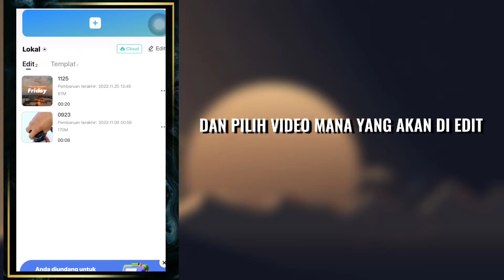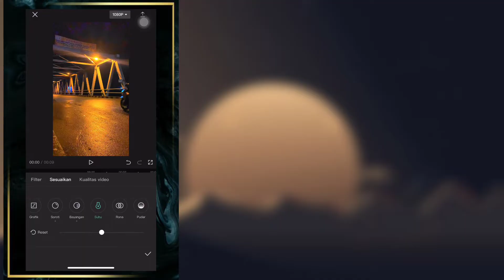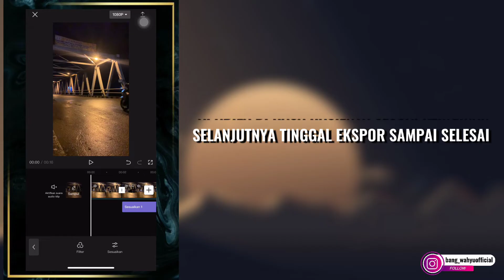TUTORIAL CAPCUT COLOR GRADING | FILTER NIGHT AESTHETIC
hi bang Wahyu is here !!
This time I will give a tutorial on editing videos to be aesthetic using the CapCut application.

color grading capcut,
colour grading capcut,
color grading video di capcut,
cara color grading di capcut,
how to color grading video in capcut,
cara grading video di capcut,
tutorial color grading capcut,
coloring capcut,
tips grading video in capcut,
cara edit color grading aesthetic di capcut,
terbaru cara grading video di capcut,
color grading,
colour grading,
how to color grading video cinematic,
capcut color grading video cinematic,
bang wahyu official
bang wahyu